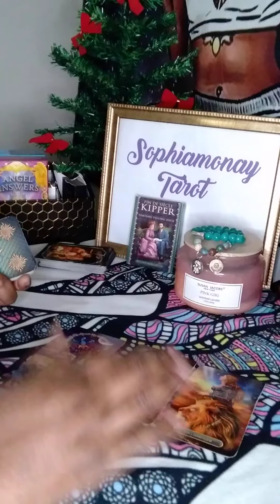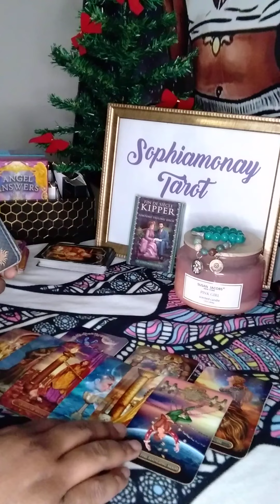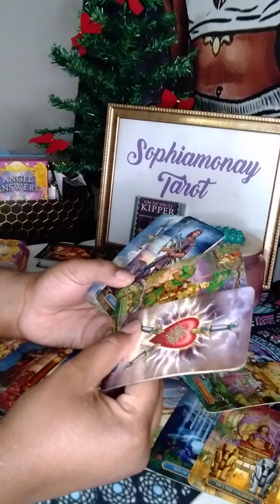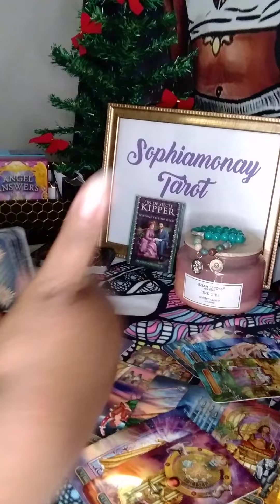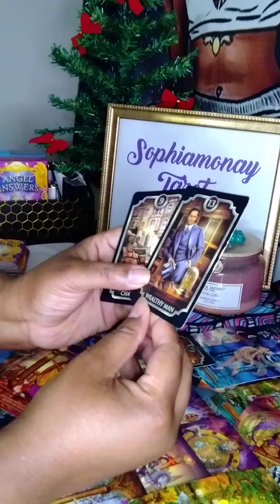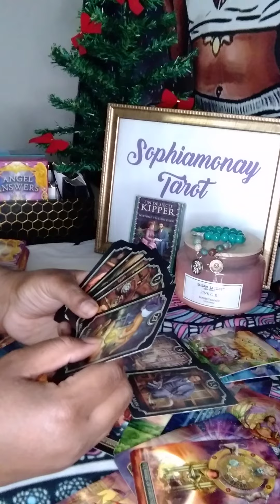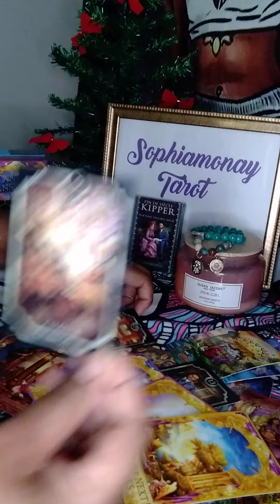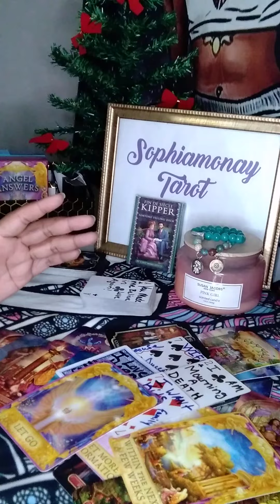Aries: Who Is This New Boo, Aries?! Loyal, Sexy, Stable👅